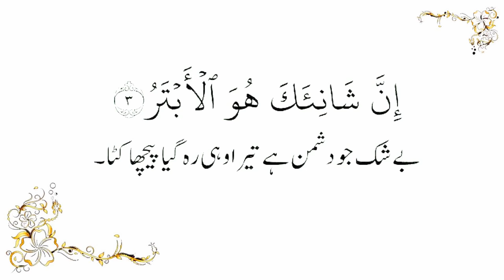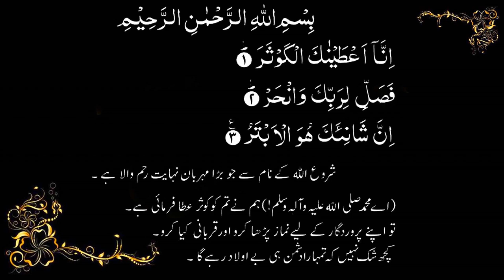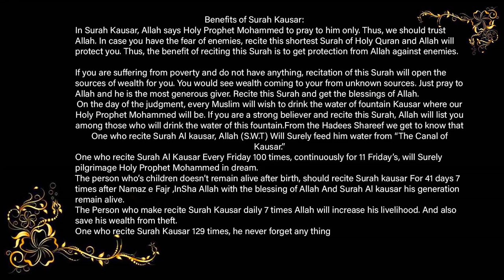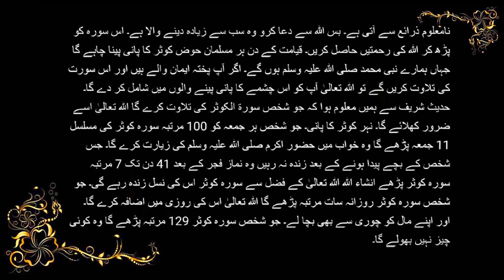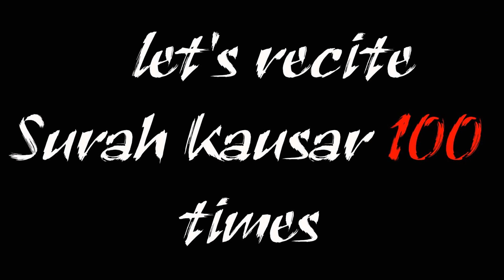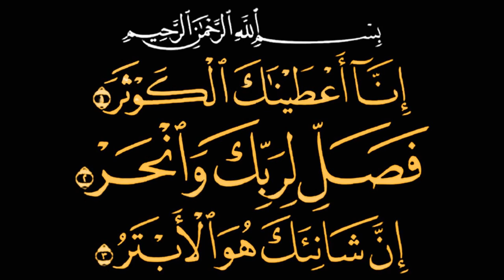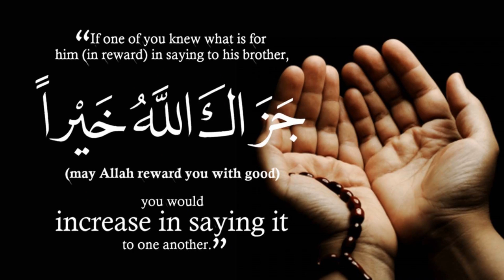Surah al kausar | Miracle of this surah is Amazing | Abundant Good | Recited 100 times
SURAH KAWTHAR BRIEF COMMENTARY & BACKGROUND
This Surah has 3 verses. It takes its name from verse 1: “إِنَّا أَعْطَيْنَاكَ الْكَوْثَرَ” (Indeed, We have granted you, [O Muhammad], al Kawthar.) where the word “الكوثر” meaning “Abundance/Plenty” appears. This Surah was revealed in Mecca. There is a difference of opinion as some commentators of the Quran say that this Surah was revealed in Madina.

Like Surah Dhuha الضحى and Surah لانشراح, this Surah is a continuation of the reassurance and comfort given there to Prophet Muhammad. God by sending down Surah Kauthar reassured the Holy Prophet as well as foretold the destruction of his opponents.

Muslim,  Nisai and Abu Dawud, all recorded from Anas that he said, “While we were with the Prophet of God PBUH in the Mosque, he drowsed off into a slumber. Then he lifted his head smiling. We said, `O Prophet of God! What has caused you to laugh?’ He said, لَقَدْ أُنْزِلَتْ عَلَيَّ آنِفًا سُورَة  Verily, a Surah was just revealed to me.  Then he recited, إِنَّآ أَعۡطَيۡنَـٰكَ ٱلۡكَوۡثَرَ • فَصَلِّ لِرَبِّكَ وَٱنۡحَرۡ • إِنَّ شَانِئَكَ هُوَ ٱلۡأَبۡتَرُ

Indeed, We have granted you الكوثر . So pray to your Lord and sacrifice.  Indeed, your enemy is the one cut off.

Then he said, أَتَدْرُونَ مَا الْكَوْثَرُ؟ Do you all know what is الكوثر. We said, `God and His Prophet know best.’ He said,  فَإِنَّهُ نَهَرٌ وَعَدَنِيهِ رَبِّي عَزَّ وَجَلَّ، عَلَيْهِ خَيْرٌ كَثِيرٌ، هُوَ حَوْضٌ تَرِدُ عَلَيْهِ أُمَّتِي يَوْمَ الْقِيَامَةِ، آنِيَتُهُ عَدَدُ النُّجُومِ فِي السَّمَاءِ، فَيُخْتَلَجُ الْعَبْدُ مِنْهُمْ فَأَقُولُ: رَبِّ إِنَّهُ مِنْ أُمَّتِي، فَيَقُولُ: إِنَّكَ لَا تَدْرِي مَا أَحْدَثَ بَعْدَك .  Indeed, it is a river that my Lord, the All-powerful and Majestic, has promised me and it has plentiful goodness. Its containers are as numerous as the stars in the sky. It is a pond where my Ummah will be brought to on the Day of Judgment.  Then a servant of God from among them will be (prevented from it), and I will say: “O Lord! Verily, he is from my followers.” Then He (God) will say: “Verily, you do not know what he introduced (or innovated) after you.’

Bukhari recorded from Anas, “When the Prophet was taken up to the heaven, he said, أَتَيْتُ عَلَى نَهْرٍ حَافَتَاهُ قِبَابُ اللُّؤْلُؤِ الْمُجَوَّفِ فَقُلْتُ: مَا هَذَا يَا جِبْرِيلُ؟ قَالَ: هَذَا الْكَوْثَر . I came to a river whose banks had domes of hollowed pearl. I said: “O Jibril! What is this” He replied: “This is الكوثر. Bukhari also recorded from Said bin Jubayr that Ibn Abbas said, “الكوثر  is the abundant goodness.” This explanation includes the river and other things as well. Because the word الكوثر  comes from the word کثرة (abundance) and it (الكوثر) linguistically means an abundance of goodness.

Ahmad bin Hanbal recorded from Anas that a man said, “O Prophet of God! What is الكوثر” He replied, هُوَ نَهْرٌ فِي الْجَنَّةِ أَعْطَانِيهِ رَبِّي، لَهُوَ أَشَدُّ بَيَاضًا مِنَ اللَّبَنِ، وَأَحْلَى مِنَ الْعَسَلِ، فِيهِ طُيُورٌ أَعْنَاقُهَا كَأَعْنَاقِ الْجُزُر .  It is a river in Paradise which my Lord has given me. It is whiter than milk and sweeter than honey. There are birds in it whose necks are (long) like carrots.) Umar said, “O Prophet of God! Verily, they (the birds) will be beautiful.” The Prophet replied آكِلُهَا أَنْعَمُ مِنْهَا يَا عُمَر The one who eats them (i.e., the people of Paradise) will be more beautiful than them, O Umar.

Traditions also put light on verse 3:  إِنَّ شَانِئَكَ هُوَ الْأَبْتَرُ  Indeed, your enemy is the one cut off. These traditions narrated from Ibn Abbas, Qatadah, Ikrimah, and Mujahid stated, “This verse was revealed about Al As bin Wail. Whenever the Messenger of Allah would be mentioned (in his presence) he would say, Leave him, for indeed he is a man who is cut off having no descendants. So when he dies he will not be remembered.  So Allah revealed, إِنَّ شَانِئَكَ هُوَ الْأَبْتَرُ

It has been reported that Ata said, “This Surah was revealed about Abu Lahab when a son of the Messenger of Allah died. Abu Lahab went to the idolators and said, `Muhammad has been cut off (i.e., from progeny) tonight.’ So concerning this Allah revealed, إِنَّ شَانِئَكَ هُوَ الْأَبْتَرُ

As-Suddi said, “When the male sons of a man died the people used to say, He has been cut off.